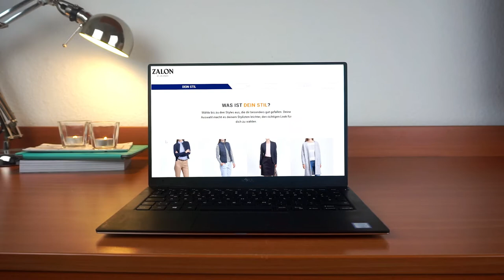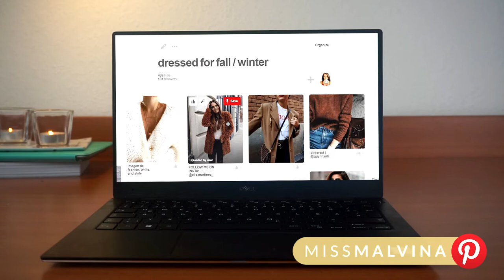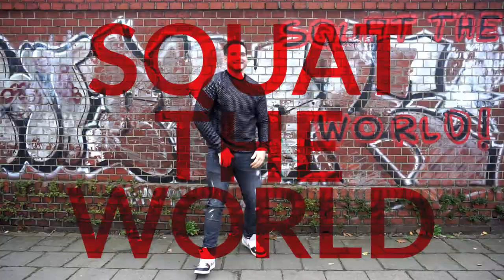ZALON BY ZALANDO TRY-ON HAUL FOR MEN: Zalon Unboxing Fall Outfits| Miss Malvina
This Zalon by Zalando Try-On Haul is for men this fall. Here, you'll see us do a Zalon unboxing of Sebastians outfits this autumn. If you like any of the items, I'll have them linked down below.

CLOTHES:
- OUTFIT NO 1